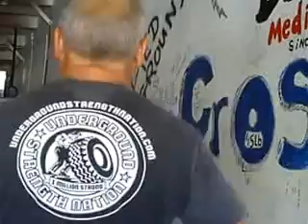Cave Strong--shoulder warm-up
Simple way to get your shoulders ready for the main art of your training